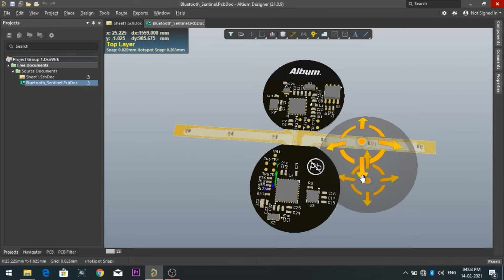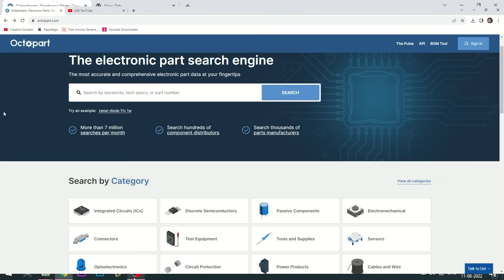Amazing LED Chaser Using Attiny85 Microcontroller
Amazing 6 Pattern 8 Channel LED Chaser Using Attiny85 Microcontroller For Diwali LED Decoration 2023